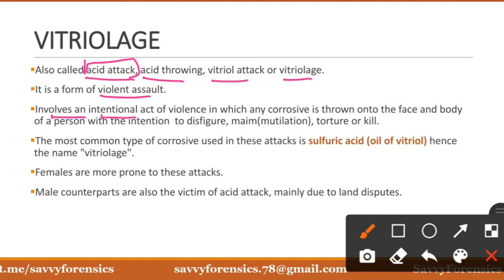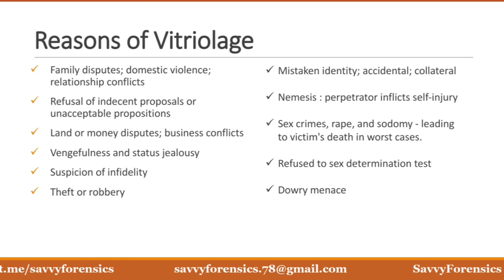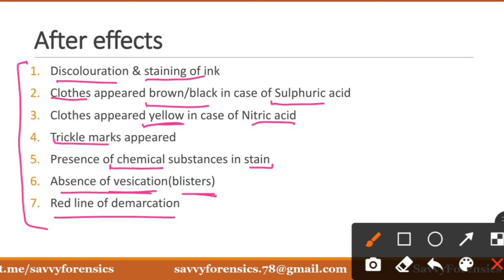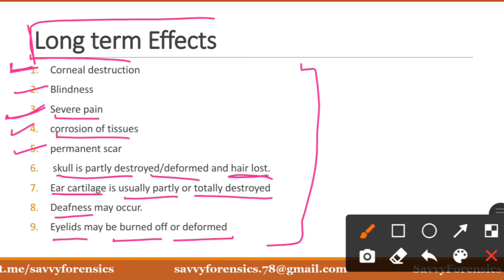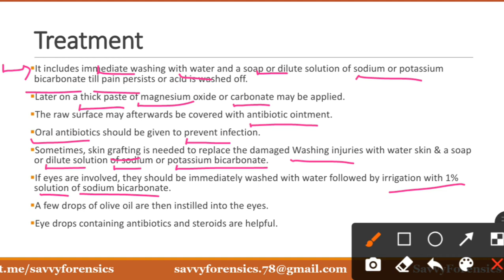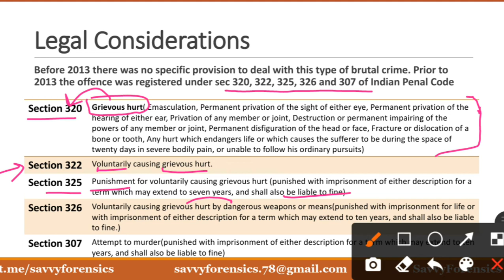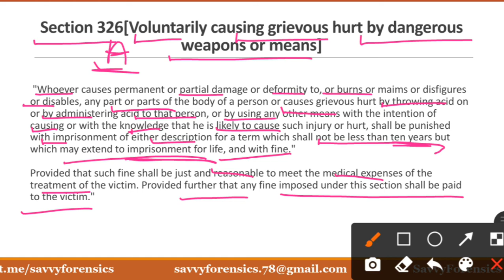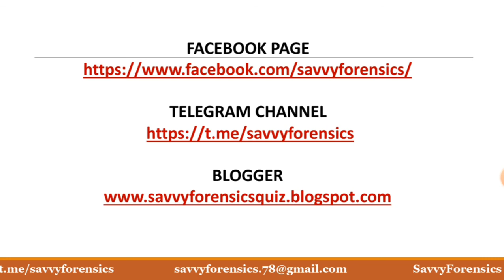what is VITRIOLAGE?